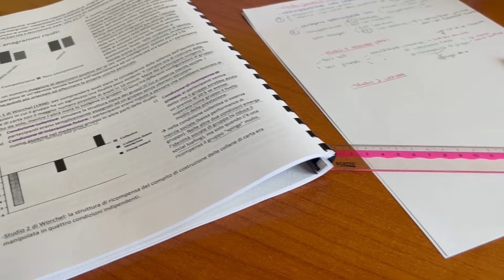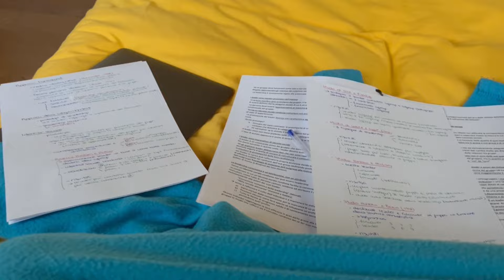NON SI DICA CHE NON FACCIO NIENTE! - Daily Vlog #259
Ciao a tutti! Oggi giornatina di studio (tanto per cambiare) e poi passo da Dani per un po’ di relax a base di Masterchef e comfort food!! Mi vedrete all’opera nella preparazione delle Giga polpette di Dani (così per una volta posso dire di aver contribuito anche io 😂)!